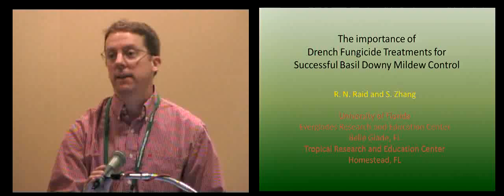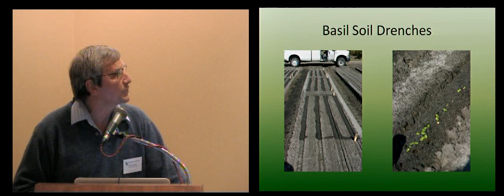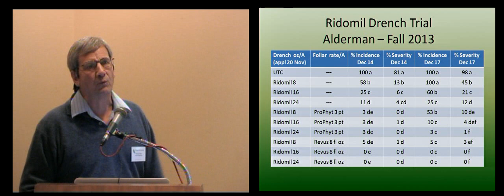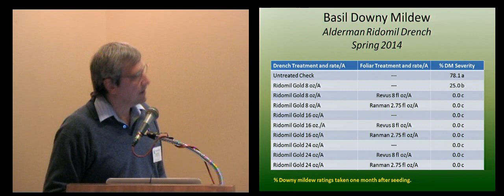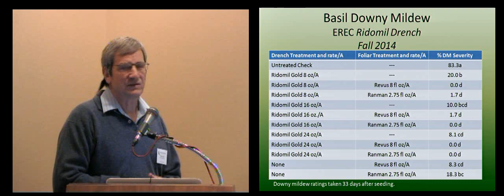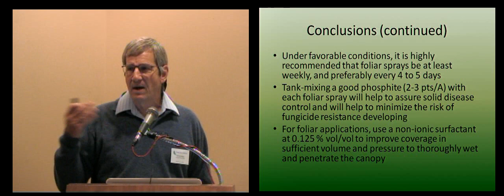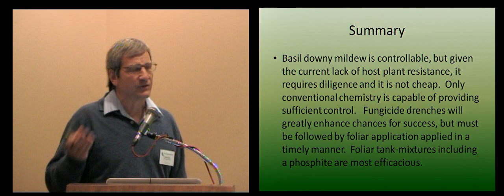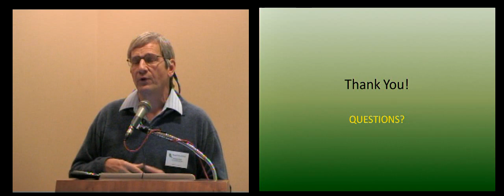Soil Fungicide Treatments for Downy Mildew Control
This video is for commercial growers and researchers interested in controlling disease impact on basil.

Program introduction by Dr. C.A. Wyenandt, Specialist in Plant Pathology at Rutgers University, for the 2015 Basil Downy Mildew Workshop held in Atlantic City, NJ.

Presentation by Dr. Rick Raid, Specialist in Plant Pathology at University of Florida. Dr. Raid discusses work done in Florida on direct seed basil and the importance of drench fungicide treatments on basil at emergence of first true leaves. Drench trial results are presented with and without follow up foliar application. Audience question/answer session focuses on the availability of new treatments.

*2015 Basil Downy Mildew Workshop Agenda*

08:30 AM - Strategies for Improving the U.S. Responses to Fusarium, Downy Mildew and Chilling Injury in Production of Sweet Basil (Ocimum basilicum): An Overview of the National Basil Consortium.
-- Jim Simon, Rutgers University

09:00 AM - Downy Mildew and Its Occurrence Across the USA.
-- Meg McGrath, Cornell University

09:20 AM - Fungicides for Managing Basil Downy Mildew in New Jersey.
-- Andy Wyenandt, Rutgers University

09:40 AM - Efficacy of Conventional and Organic Fungicides for Managing Basil Downy Mildew on Long Island.

10:00 AM - Importance of Drench or Soil Fungicide Treatments for Successful Downy Mildew Control.
-- Rick Raid, University of Florida

10:30 AM - Economics and Costs of Basil Downy Mildew Control.
-- Ramu Govindasamy and Bill Sciarappa, Rutgers University

11:00 AM - Panel Discussion with Basil Growers

12:00 AM - Group Lunch and Survey Regarding Impact and Injury of Basil Downy Mildew

01:00 PM - A Rapid Screening Approach to Identify Resistance to Basil Downy Mildew.
-- Robert Pyne, Rutgers University
   - Variety Evaluations for the Control of Fusarium of Basil
-- Kathryn Homa, Rutgers University

02:00 PM - Breeding Basil for Resistance to Downy Mildew and Fusarium: Where are we now?